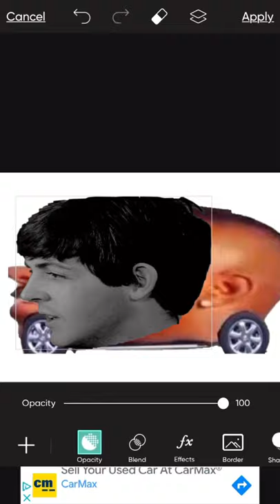How to make Paul McCartney convertible (timelapse)